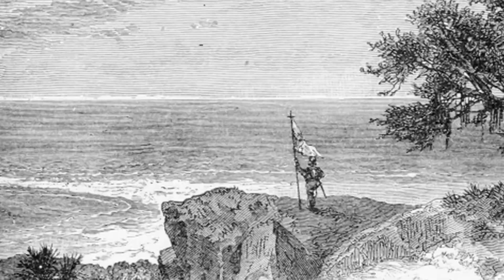Испанский дневник № 13. Кто такой GrandMaestro Oleg Maltsev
Español diario №13. ¿Quién es GrandMaestro Oleg Maltsev
В рамках официального визита Maestro Palmero Ramos в Украину испанский мастер боевых искусств поделился впечатлениями о личном знакомстве с Grand Maestro Олегом Мальцевым. Также Maestro Palmero Ramos рассказал о том, как изменились его взгляды и подход к изучению боевых искусств после знакомства с Grand Maestro Олегом Мальцевым.

La colaboración y el trabajo de GrandMaestro Oleg Maltsev y Maestro Palmero Ramos
ESCUELA DE ARTES MARCIALES ACHINECH

World Martial Art Traditions & Criminalistic Research of Weapon Use